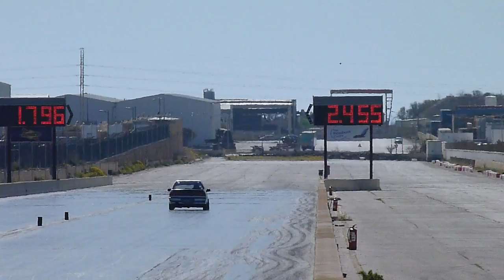April 2013 QTM Day 3 - Run 02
13th April 2013 - Day 3 of the First Quarter Mile Event of the 2013 Championship held at Hal Far Raceway